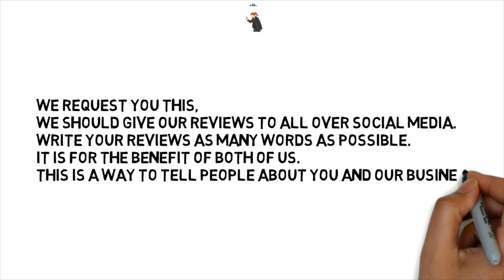Lathe Machine Feedback -लेथ मशीन मे ग्राहक की समीक्षा ( हिंदी )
अमेज़ॉन -फ्लिपकार्ट मे हम रिव्यू पढ़ के ही चीजे खरीद करते हे, तो मशीन खरीदते समय हम रिव्यू क्यों नहीं देखते ?
As you know Banka machine is doing business since 1977 in Gujarat. This video is about feedback importance to our business. We learn a lot from are a customer from whatever write on Facebook, Twitter and Google reviews. Customers feedback is very important for Banka machine. We are asking for feedback from many years and that's why we have too many reviews on Google Map. Sometimes we motivate by some reviews and sometimes we feel very sad. But we learn a lot from good things and bad things. Whenever we ask for feedback to customer sometimes they didn't write anything and give only 5 stars.

let me tell you what I think credit card has given you the power to send your money anywhere in the world. But when you have such power you should care about your social responsibility. If a bad person takes money from you and you feel bad behavior, you should tell all over the world through social media. you should write your review in maximum words it will help other people. If you are a businessman then your responsibility is even more. You can stop those bad people to go ahead.

This is my humble request to my all customer that should give reviews about Banka Machine Rajkot Gujarat. You should try to write a maximum word about my business and your business. It is a medium to talk about our business which is beneficial for us both.

I am Samrat Rathod owner of BANKA Machine Rajkot.